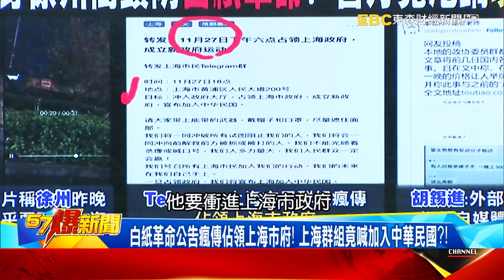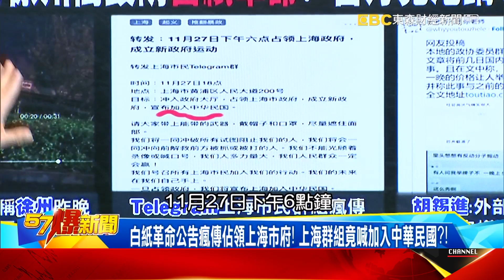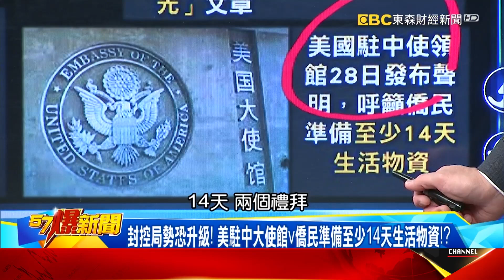中國清零衝擊經濟！ iPhone少產10%、小米虧逾60億、戲院破產！？-黃暐瀚【57爆新聞】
裝甲車現身徐州街頭防「白紙革命」？ 官方竟甩鍋「境外勢力」！？
白紙革命公告瘋傳佔領上海市府！ 上海群組竟喊加入中華民國？！
外部因素希望「中國亂」？ 官方定調境外勢力煽動「顏色革命」！？
中國擴大防疫封控！ 多個主要城市攔查手機強刪推特、Telegram？！
封控局勢恐升級！ 美駐中大使館v僑民準備至少14天生活物資！？
中國清零無人性重創經濟！ 民眾憂疫情猛爆搶買氧氣機！？
清零清到1400學生沒衣服禦寒 湖南學校緊急向外求助！？
中國清零衝擊經濟！ iPhone少產10%、小米虧逾60億、戲院破產！？